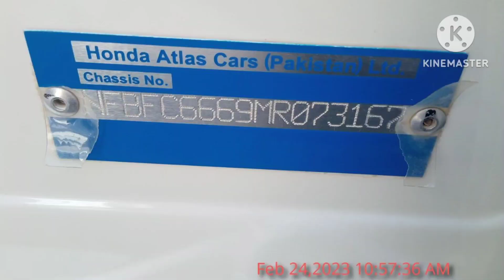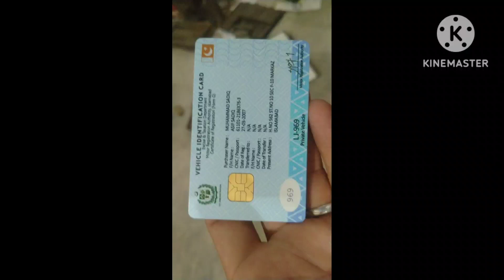Accident Cars For Sale | Auction.Cars For In Lahore | @SHServices | Total Loss Cars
السلام علیکم  🙋🏻‍♂️

ان گروپوں میں ایکسیڈنٹ گاڑیوں کی خرید و فروخت اور ٹوٹل لوسس گاڑیوں  کی خرید و فروخت کی جاتی ہے 📝💯✅